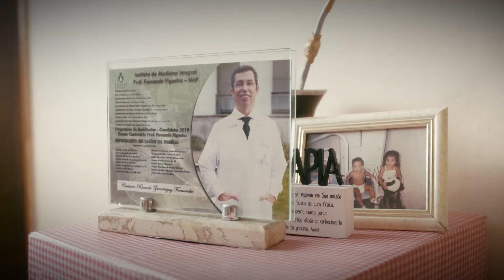Hapvida Histórias do Bem - Cassiano: Uma nova oportunidade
No episódio 02 da série Hapvida Histórias do Bem, conheça a história de Cassiano Zacouteguy, fisioterapeuta que passou por dificuldades ao ir embora de sua cidade natal para tentar a sorte em Recife, e em uma reviravolta do destino, sua vida mudou.